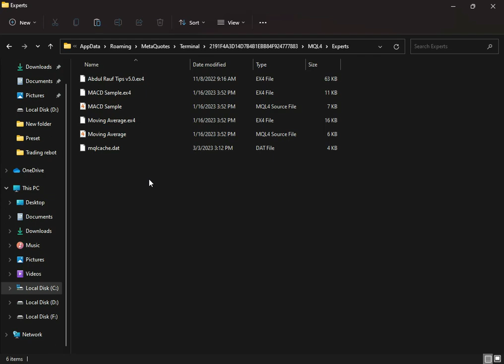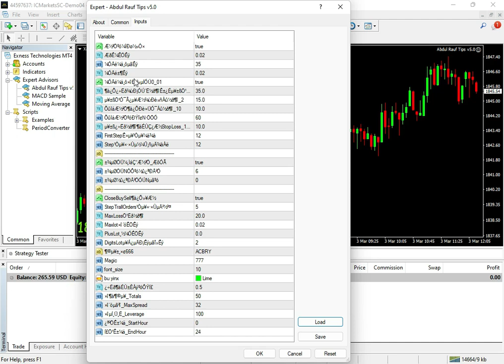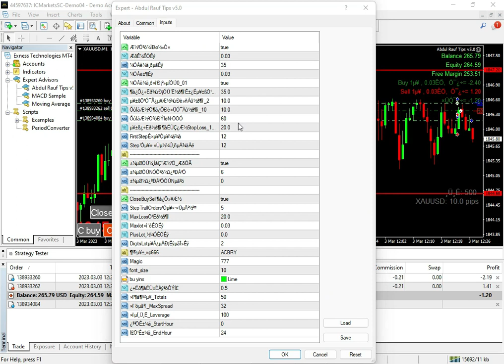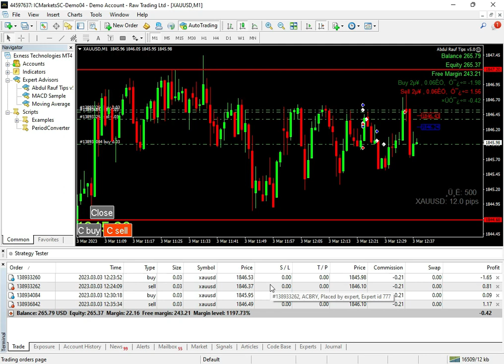Forex Robot Free Download | Forex Robot Trading 2023 | Best Auto Trading Software Mt4 Free | Setting